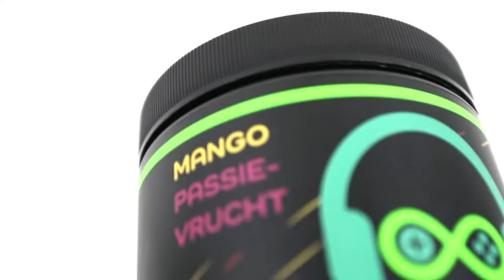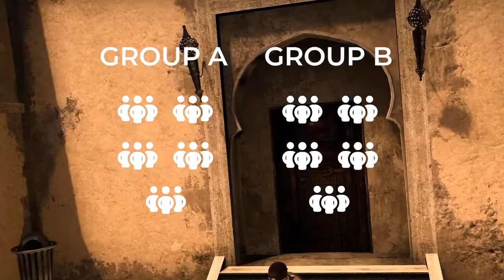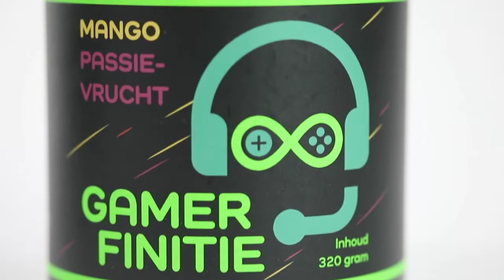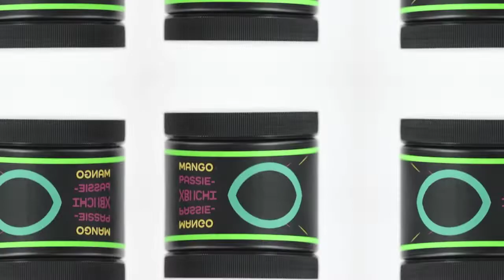Yggdrasil vs Immensity | Group B - Groupstage Round 1 | Authority League S4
About Authority Leagues

Welcome to the Authority Leagues youtube channel! Here you can find matches of variety of Authority Leagues we offer you. Feel free to join us in our journey.

We hope you enjoy your stay

Socials